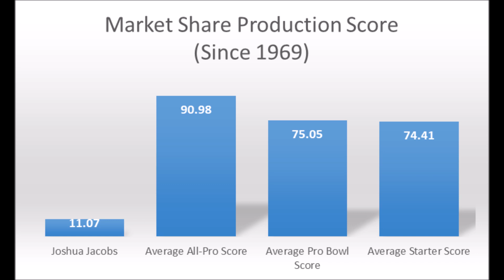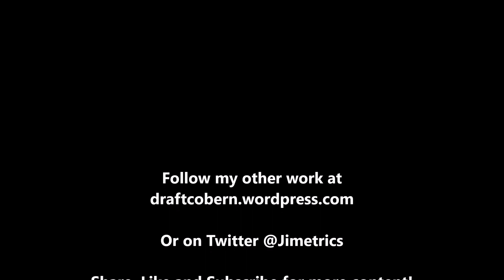Josh Jacobs 2019 NFL Draft Production Analytics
A quick look at Josh Jacobs based on production analytics prior to the 2019 NFL draft.

1stD: 1st Down conversion rate with the run compared to every team since 1998

2ndD%: 2nd Down conversion rate with the run compared to every team since 1998

3rdD%: 3rd Down conversion rate with the run compared to every team since 1998

4thD%: 4th Down conversion rate with the run compared to every team since 1998

1st%1DP: 1st Down conversion rate with the pass compared to every team since 1998

2nd%2DP: 2nd Down conversion rate with the pass compared to every team since 1998

3rd%3DP: 3rd Down conversion rate with the pass compared to every team since 1998

4th%4DP: 4th Down conversion rate with the pass compared to every team since 1998

Artist : Otis McDonald
Title : Not For Nothing
Genre : Hip Hop & Rap
Mood : Funky